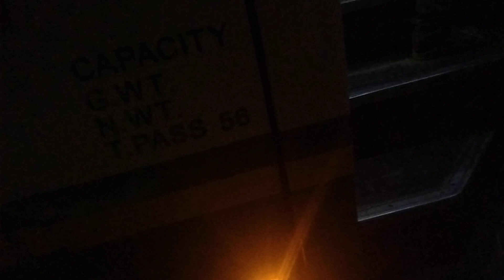TAS TRANS CORP 8372 RIDE GOLDEN DRAGON SPLENDOUR XML6102 RIDE AT THE NIGHT PART 1